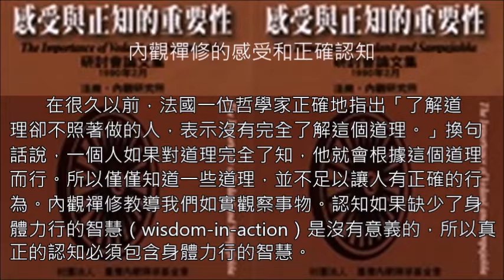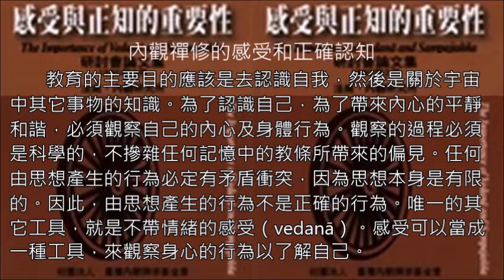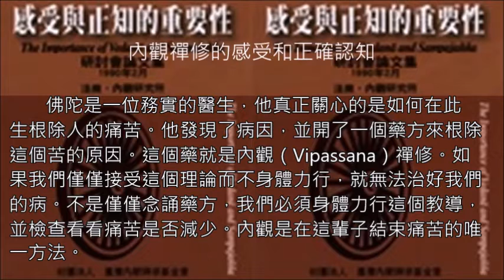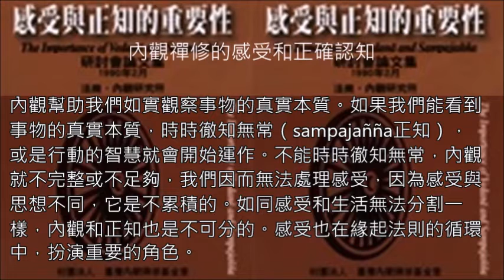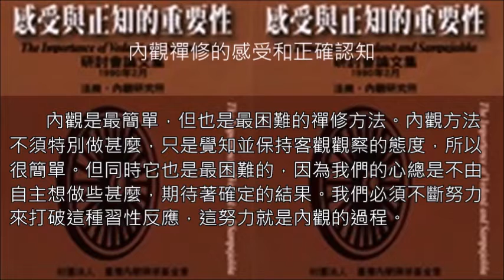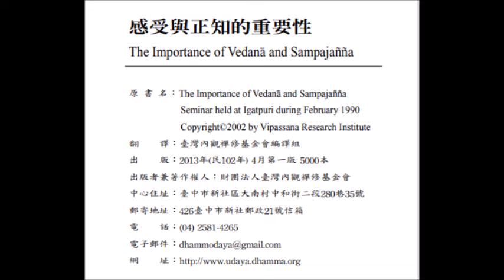內觀禪修的感受和正確認知